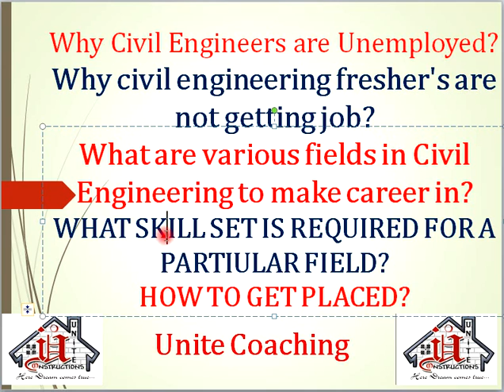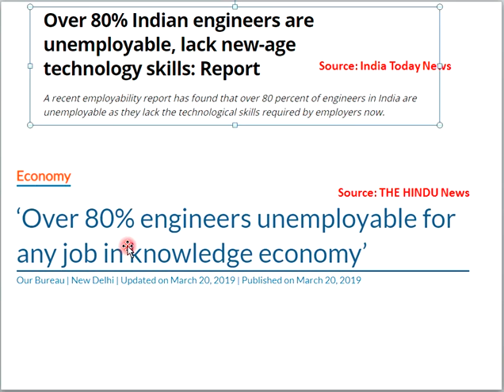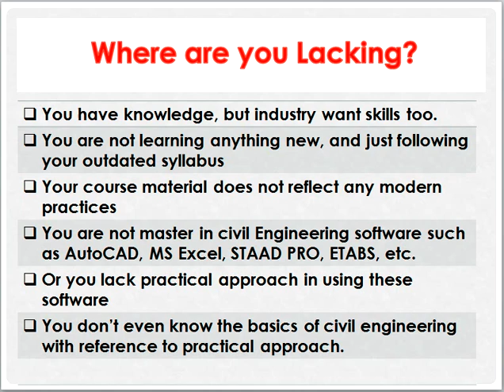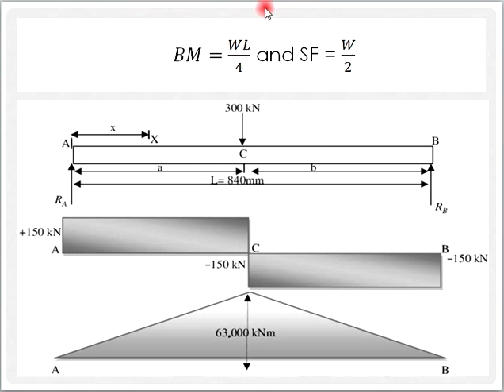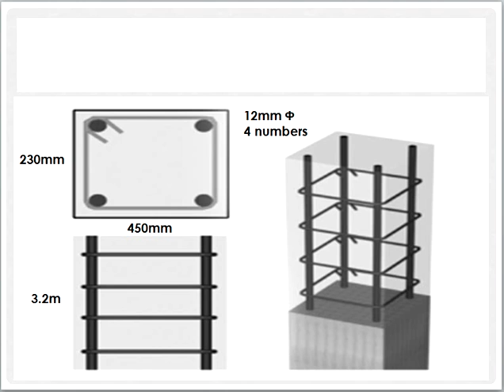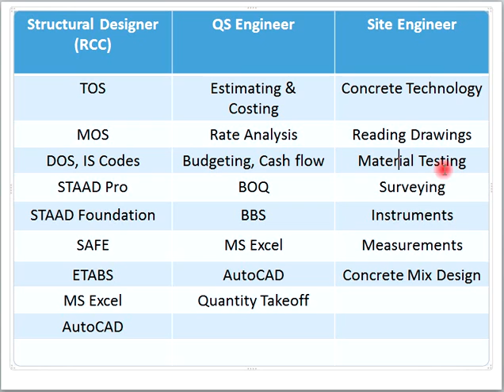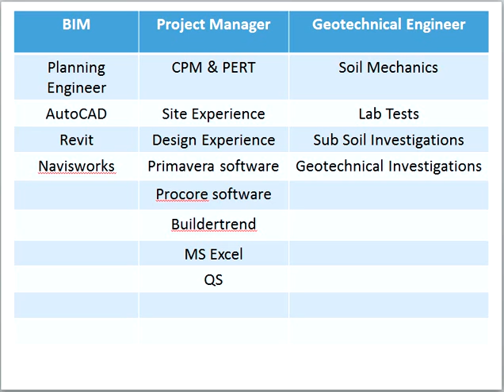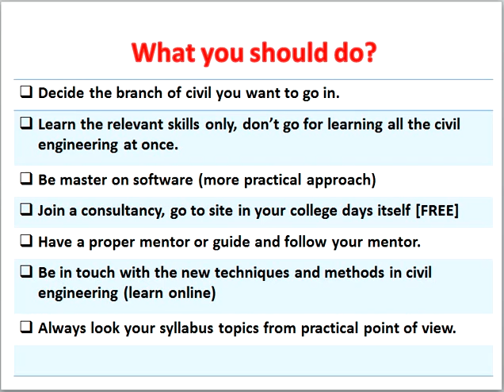Why Civil Engineers are unemployed, Jobless? What is the Solution for it? How to get placed easily?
This is a video which shows you why civil engineers are unemployed?
And what is the solution for it?
By the end of this video, you should learn:
- Why civil engineers are unemployed?
- Why civil engineers are jobless?
- Why civil engineers are not getting jobs?
- How to get a good job in civil engineering industry?
- How to get placed as civil engineer?
- How to become Structural Engineer?
- How to become QS engineer?
- What skills are required for getting job in civil industry?
- What is the solution on it?
- Civil engineer interview requirements.
- How to get job as a Fresher civil engineer?
- Why civil engineers are paid less?
- Opportunities for civil engineers in India
- Opportunities for civil engineers in Abroad
- Civil engineering scope in India
- Career for a Civil Engineer
- Civil engineering job requirements
- Civil engineering fresher jobs
- Structural Engineer job Description